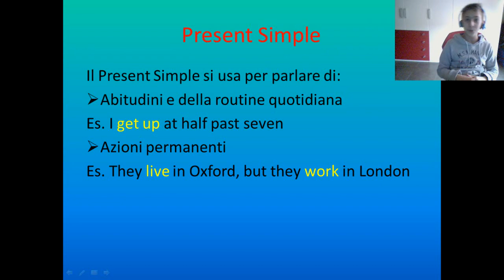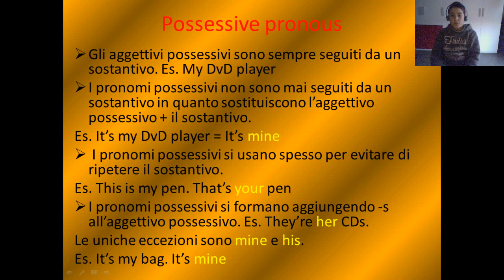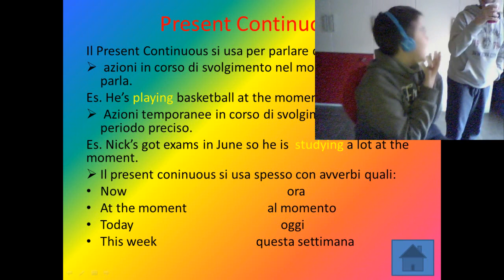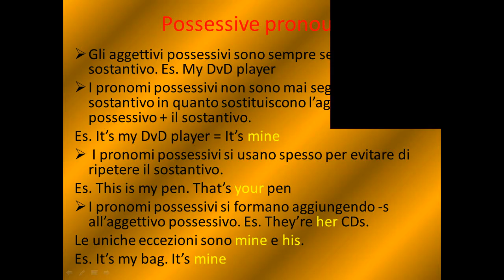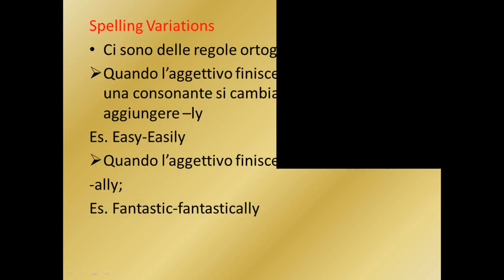unità 1 - inglese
Filippo e Umberto spiegano